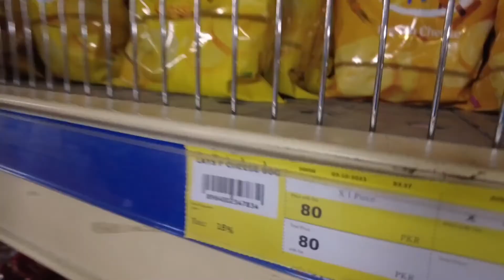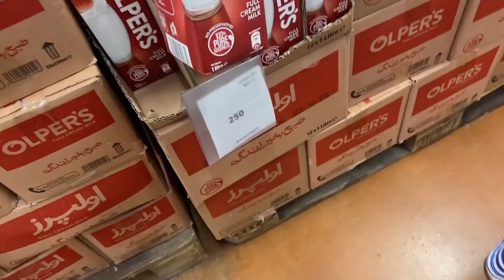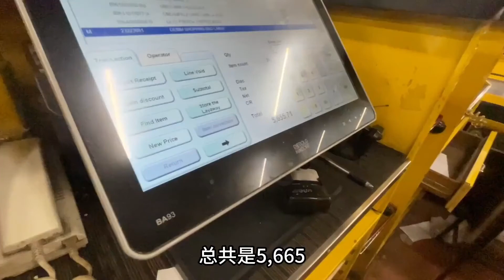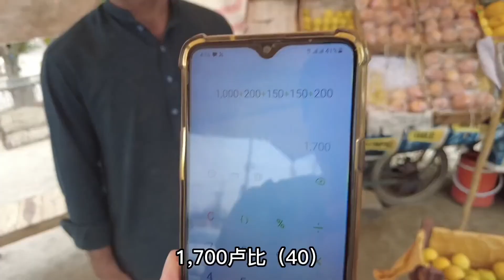胤澤在旅行的巴基斯坦合集，看一看巴基斯坦當地的風俗，看一看他們的生活【胤澤在旅行】